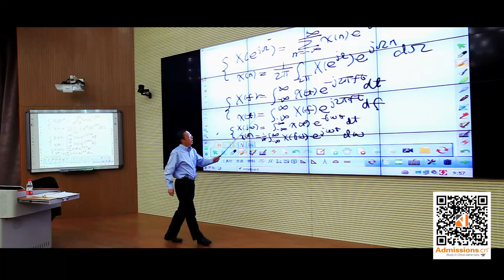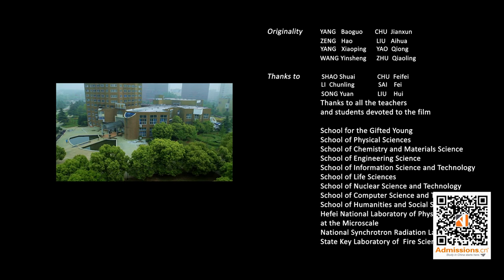University of Science and Technology of China (USTC) - 中国科学技术大学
of Science and Technology of China (USTC) is under the jurisdiction of the Chinese Academy of Sciences (CAS). As a key university of the nation, it is noted for its advanced science and high technology programs, unique management studies and well-tailored disciplines in the humanities.

Admissions.cn

Study in China starts here!